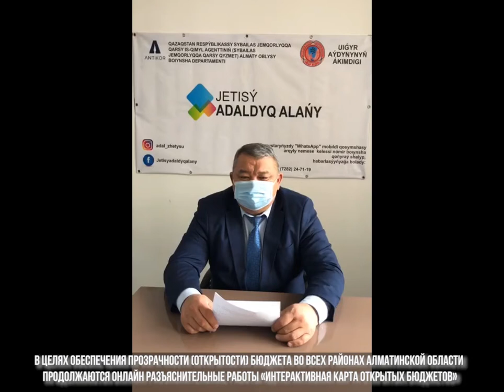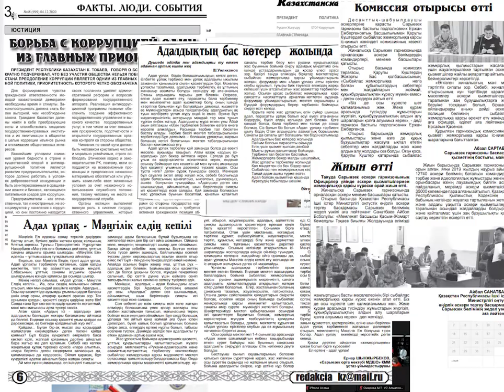ANTIKOR NEWS / АНТИКОРРУПЦИОННЫЙ СЛУЖБЫ (Алматинской области) 30.11.20-04.12.20